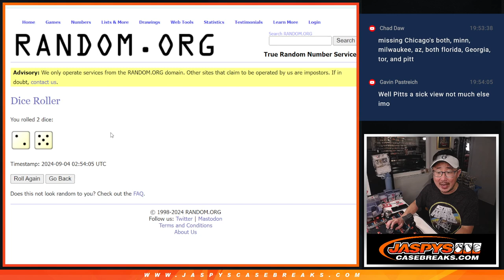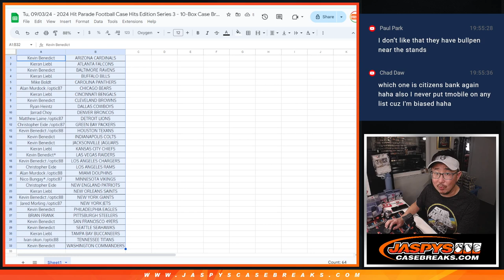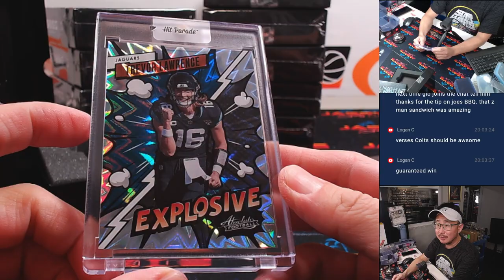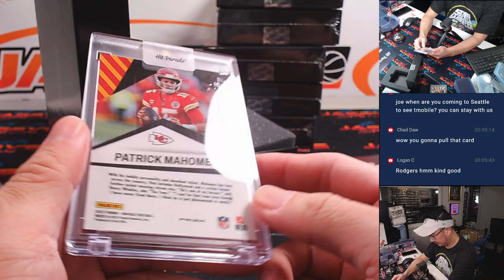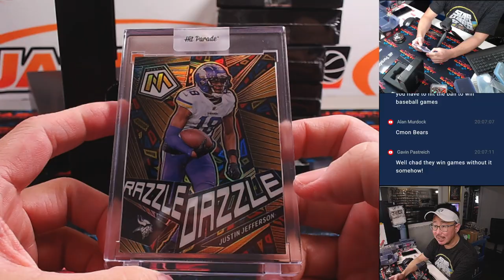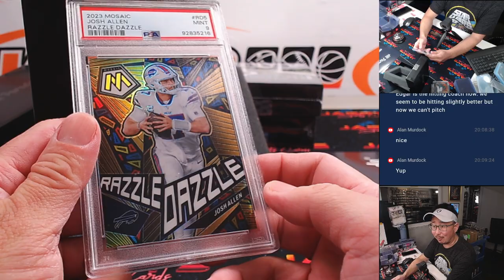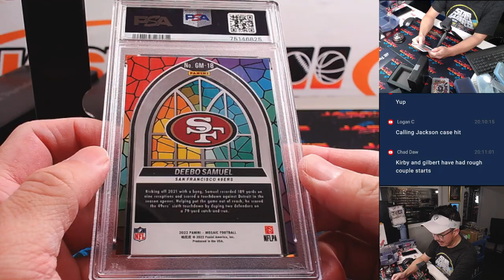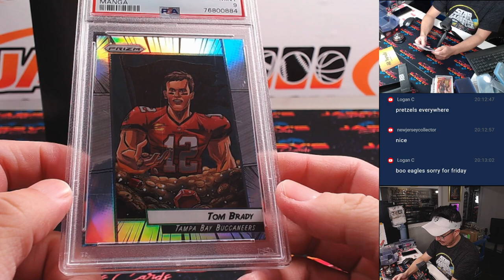Tu, 09/03/24 - 2024 Hit Parade Football Case Hits Edition Series 3 - 10-Box Case Break #5 *RT*